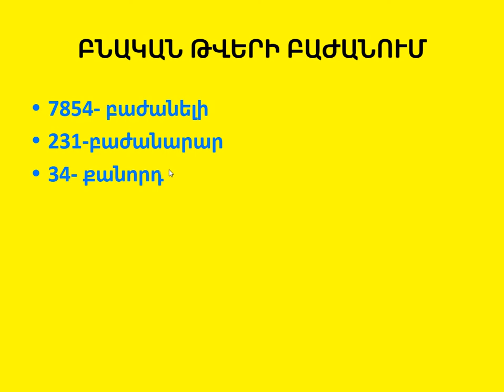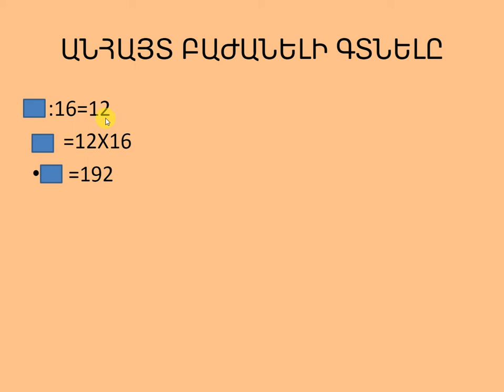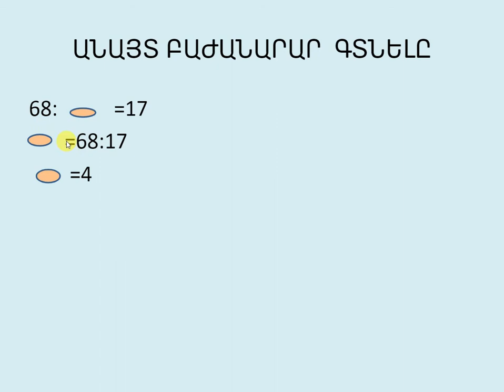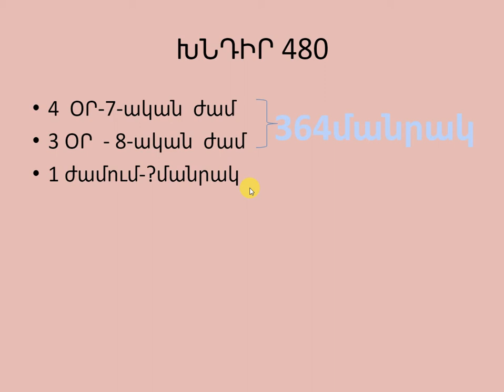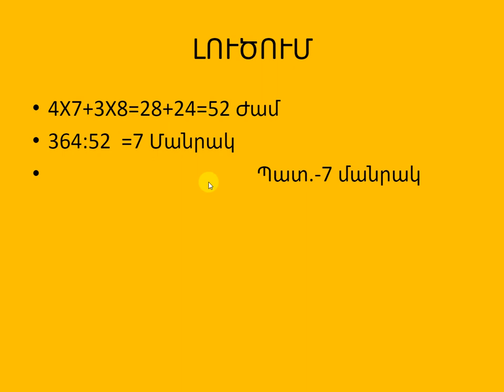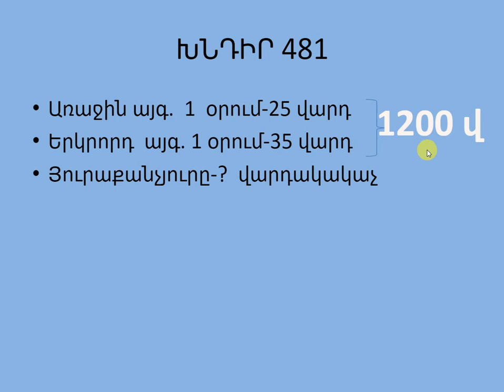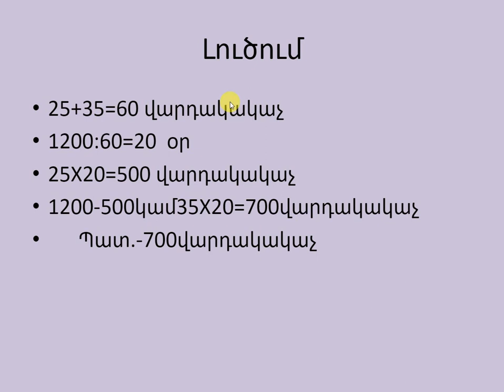Բնական թվերի բաժանում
Բնական թվերի բաժանում:Խնդիր 480 481